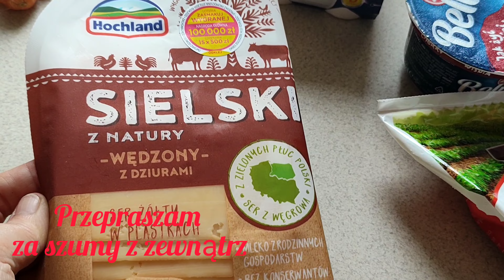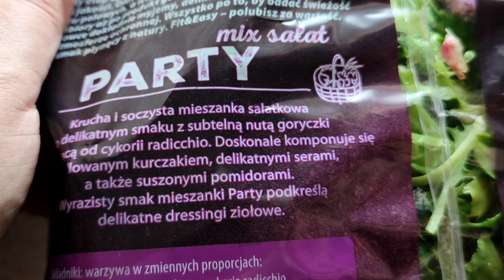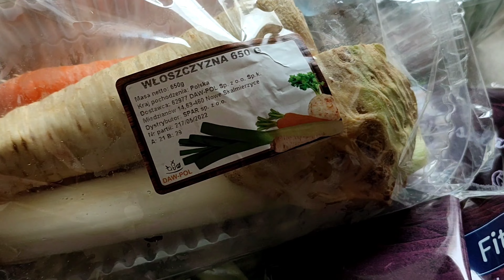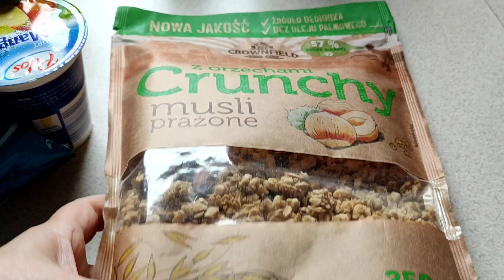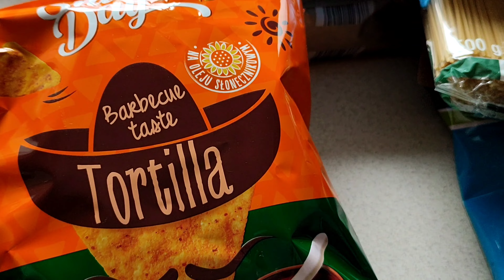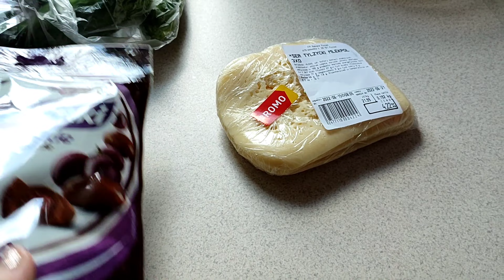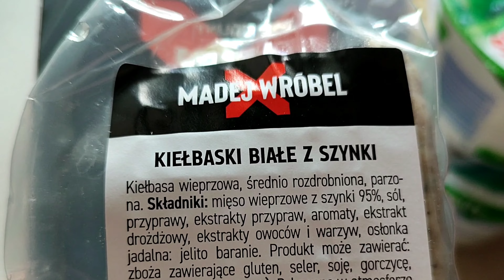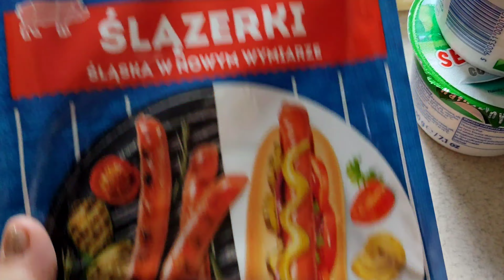Food haul - zakupy spożywcze z tygodnia /haul Lidl Intermarche Spar / aleja kwiatowa - rododendrony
Witajcie ,mam na imię Iwona .Jestem zwyczajną kobietką i będę przychodziła do Was ze spontanicznymi filmami. Jeśli lubicie prostotę to może zawitacie na dłużej. Pozdrawiam serdecznie i cieplutko 😀🥰😀 i dziękuję 🔔👍😘

👍 proszę o łapkę w górę
🔔 Dzwoneczek ,by być na bieżąco
😀 żeby było przyjemniej